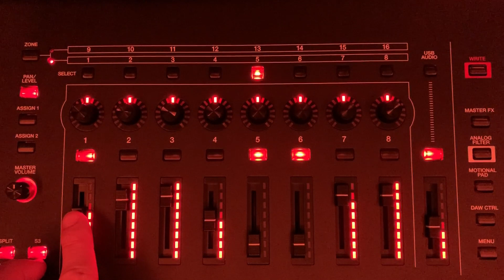Bram Lammens - Movie Theme [Original track]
This is me playing an own creation.

Vid and sound is recorded seperatly.
Vid: Gopro HERO / Sony a6000 / Iphone XS
Sound: Audacity thru USB-USB connection

I play only by ear, so I have no sheets available.

Synthesizers:
- Roland Fantom 7
- Yamaha PSR-S900

Foot controls:
- 1 foot pedal
- 2 foot switches
- 1 foot volume

Other parts in my setup:
- Roland Vocoder VT-4
- 2X Yamaha HS7 monitor speakers
- Yamaha MG06 mixer
- MSI laptop for video editing